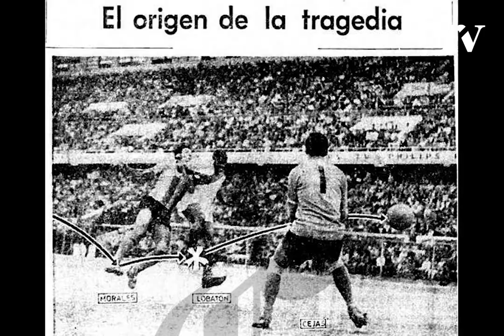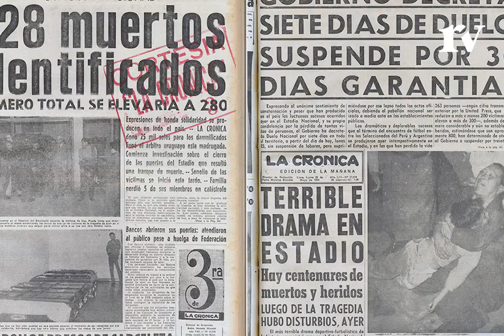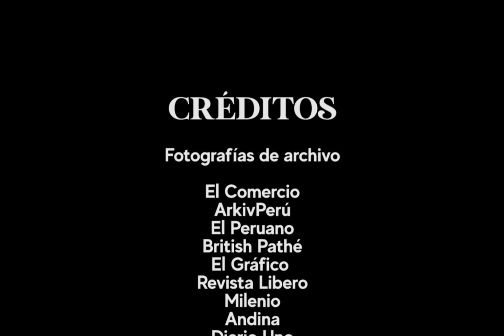Perú: La tragedia del Estadio Nacional (1964)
La Tragedia del Estadio Nacional 📺
A 57 años de la mayor tragedia en un estadio de fútbol, mira a través del retrovisor la historia de ese trágico Perú - Argentina con los testimonios de Mario Fernández y Jorge Arriola. ⚽
Video: Alejandro Tong
Reporteros: Adriana Velásquez y Alexander Lavilla Ruiz
Cámara: Claudia Marcelo